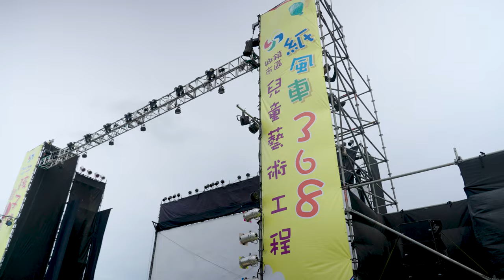紙風車368工程永續啟航計畫，開始幕款，到全國免費演出給孩子們看；即將走完368鄉鎮2輪!!準備下一個旅程，再走第三輪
紙風車368工程永續啟航 計畫，持續走遍全臺
已經開始募款，鄉鎮滿60萬即安排演出，
18年，紙風車368兒童藝術工程，完全民間捐款,到全國免費演出給孩子們看，
即將走完368鄉鎮2輪!!準備下一個旅程，再走第三輪
18年，也許您曾經一起參與過,無論是曾經捐款，或是和家人一起的歡笑
期待您為故鄉現在的孩子們~再創造一次美好的回憶!
🙂孩子多一份笑容，台灣，多一份希望！
💞不求走得快，而是希望過程中一直有伙伴加入
邀您一起來加入 368永續啟航
🍀捐款支持，贈送368永續啟航紀念品🍀(數量有限，送完為止)
單筆捐款1000元以上，照亮故鄉孩子的笑容👉送限量騎士棒球帽
定期定額300元X12個月以上，不分區行政支持👉送限量T-shirt
3萬6千8百元方案：贊助每個鄉鎮100元👉送限量騎士棒球帽、T-shirt及紀念延長線
動動手指，線上捐款好方便👇👇👇
🎁限量禮物製作中，預計於9月下旬陸續寄出
⏏️主辦單位保有最終修改、變更、活動解釋及取消本活動之權利⏏️